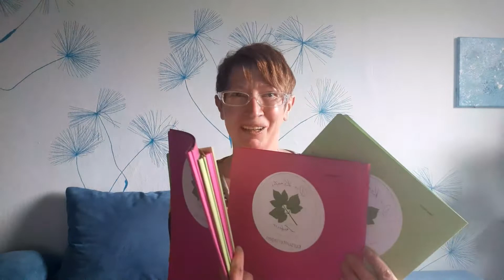Start meiner Kräuterwanderungen am 19. März 2022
Jetzt am Samstag starten meine Kräuterwanderungen.

Ganz am Ende der Videobeschreibung habe ich noch spannende Tipps für dich :-)

Was wächst denn da? Lerne die Kraft der wilden Kräuter kennen! - 24878 Jagel:

Herzensgrüße und viel Spaß mit dem Video  :-)

Hier erfährst du noch mehr über mich:
Meine Kräuter Homepage:

Falls du mich und meine Arbeit unterstützen möchtest, würde ich mich sehr freuen. Es wird für technisches Equipement für's Filmen und für Outdoor Ausrüstung verwendet:

Wenn du eine Website, Gestaltung oder Videoschnitt buchen möchtest, dann melde dich gerne unverbindlich bei mir:

Warum bist Du auf der Erde?
So findest Du Deine Lebensaufgabe!

Werde zum Architekten deines Lebens - Glück ist planbar!